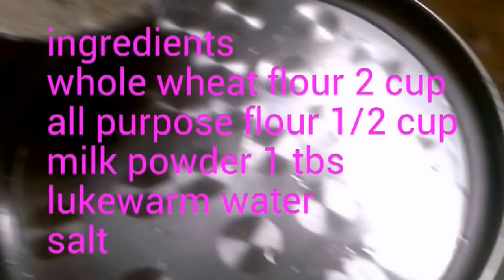Malabar special kannuvecha pathiri recipe(Kozhikkodan kannachapathiri)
Easy and healthy recipe, Malabar delicious kannuvecha pathir. Traditionally we are not using milk powder in kannuvecha pathiri,but here i used  milk powder for the crispiness